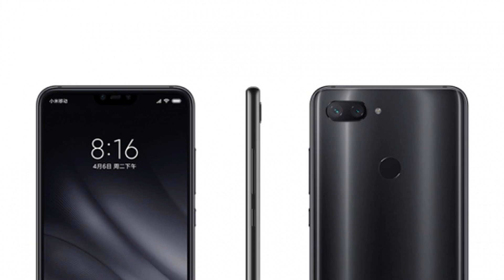Xiaomi Mi8 Mi 8 Lite - Images and Specs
Description:  BasicInformation     Model Xiaomi Mi8 Lite (4GB+64GB)  Network
2G: GSM B2/B3/B5/B8 3G: WCDMA B1/B2/B5/B8    TD-SCDMA B34/B39 4G: TD-LTE B34/B38/B39/B40/B41(120MHz)    FDD-LTE B1/B3/B5/B7/B8
  [===Not Sure Your Network ?===]/[==Will My Phone Work ?==]    SIMCard   Dual SIM CardDual standby, Dual Nano-SIM    Style   Bar    Color   Grey, Blue, Gold      System    OS   MIUI    CPU QualcommSnapdragon 660 Octa Core, max to 2.2GHz    GPU   Adreno 512 500MHz    RAM 4GBLPDDR4x    ROM 64GBeMMC 5.1    CardExtend Not support      Screen    Display Size 6.26 Inch 19:9    Type   FHD+ capacitivetouch screen, Sunlight mode, Night mode, Reading mode, Color temperature adjustment, Standard mode    Resolution   2280*1080 Pixel    PPI   403    Multi-Touch   Yes      SupportFormat    AudioFileFormat   PCM,AAC/AAC+/eAAC+,MP3,AMR – NB and WB,FLAC,APE,WAV    VideoFileFormat   MP4, M4V, MKV, XVID, WAV, AAC, MP3, AMR, FLAC, APE, H.265/HEVC(Main profile),H.264(Baseline/Main/High profile),MPEG4(Simple profile/ASP)    ImageFileFormat   JPEG/BMP/GIF/PNG    E-bookFormat   TXT      DataTransfer&Connectivity    Datatransfer   USB/Bluetooth    Mobileinternet   WAP/WiFi      General    Camera/Picture
  Resolution   FrontCamera: 24.0MP
  IMX576 4 in1 1.8um, AI Beautify 4.0, 12types of AI scene modes
  Selfie countdown, Face recognition, Mirror, HDR
Backcamera: AI 12.0MP+5.0MP Dual Rear Camera
  IMX3631.4um, f/1.9, Dual PD+S5K5E8 1.12um
  flash light    Low-light photography enhancements
   HDR adjustment,Panorama
   Burst mode, Face recognition Videorecordings:
   4K videorecording, 30fps
   1080p videorecording, 30fps
   720pvideorecording, 30fps
   1080p video recording, 60fps
   720pSlow Motionvideorecording, 120fps
   1080pSlow Motionvideorecording, 120fps
Language Chinese, English    Message   SMS/MMS/E-Mail    Input   Handwrite,Thevirtualkeypad    GPS   Yes, GPS, A-GPS, GLONASS, Beidou    WIFI   Supports Wi-Fi (2.4G/5G), 802.11 a/b/g/n/ac, WiFi Display, WiFi Direct    Volte   Whether you can use VoLTE depends on the local carriers.    GPRS   Yes    WAP   Yes    Bluetooth   Yes,V5.0    Proximity sensor   Yes    Gyroscope   Yes    Ambient light sensor   Yes    Accelerometer   Yes    E-compass   Yes    Vibration motor   Yes  Fingerprint   Yes  Face Recognition   Yes  Fast charge   Support, QC3.0    Battery(Built-in)   3350mAh(typ), 3250mAh(min)    Chargeinterface   USB Type-C    Charger   US type, QC3.0, 5V 2A    OtherFeatures   WiFi,Bluetooth, Browser, MP3, MP4, MMS, Alarm, Calendar, Calculator, etc    Dimensions   156.4*75.8*7.5mm    Weight   169g      Package Included   1 xXiaomi Mi8 Lite Smartphone    1 xUSB Type-C Cable    1 x Type-C TO AUDIO Adapter    1 x Protective Case    1 x US Charger    1 xEject pin        Photos: